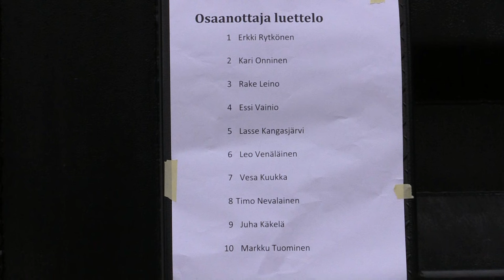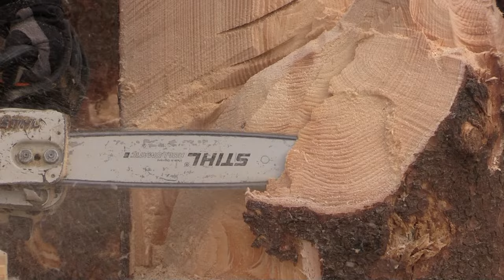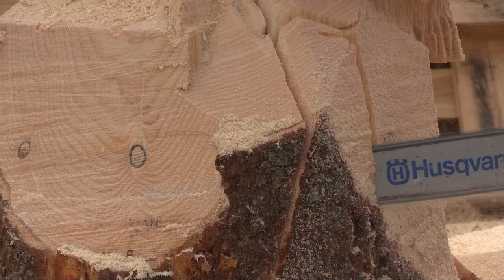Puunveistokisa Heinola 2015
Moottorisahan puunveistokilpailut pidettiin Heinolan citymarketin parkkipaikalla 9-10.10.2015. Sää oli puolipilvinen lämmintä +2 astetta.  Heinolaa edusti kilpailussa Rake Leino.